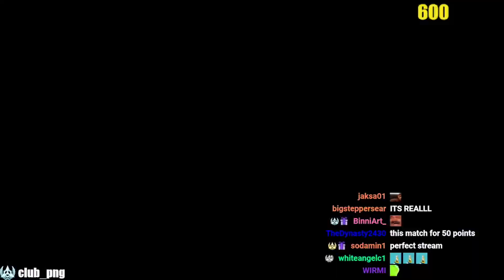Thanks for 600 Twitch subs